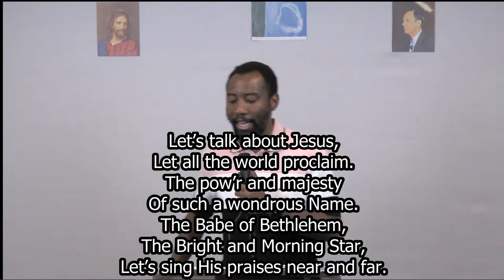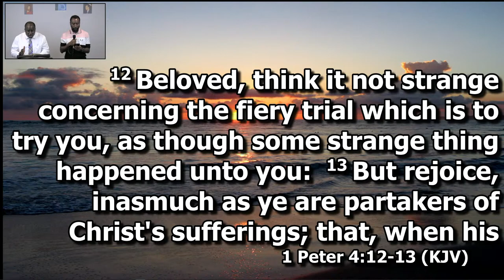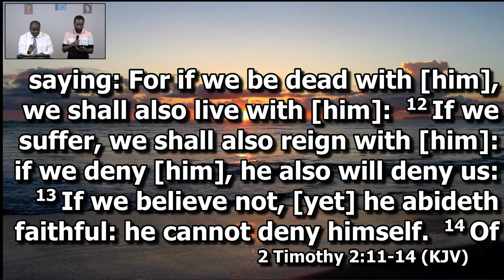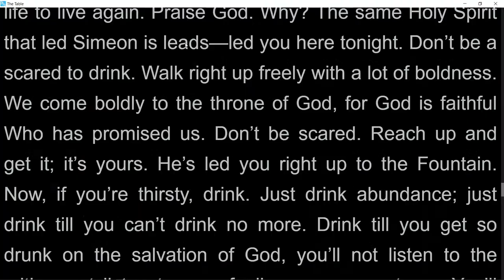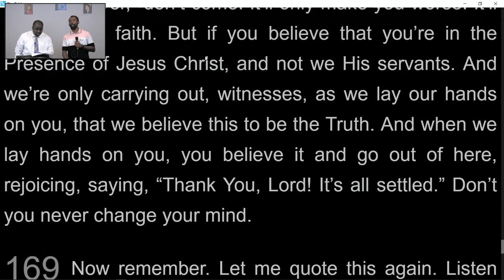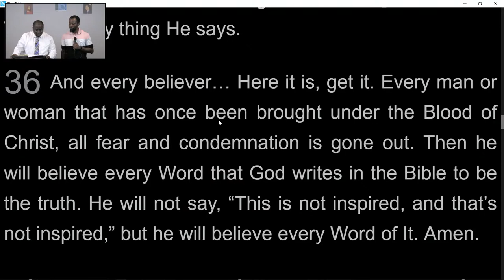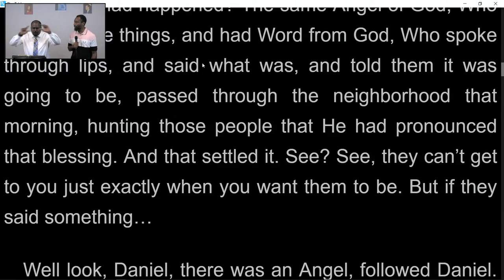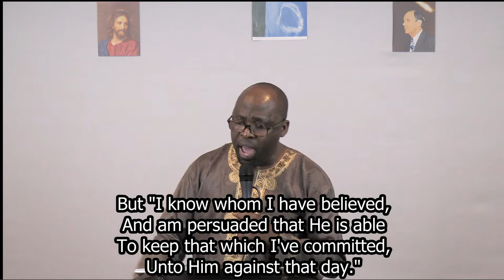Rev James Amamoo: Growing Pains of his grace - 08/06/2020